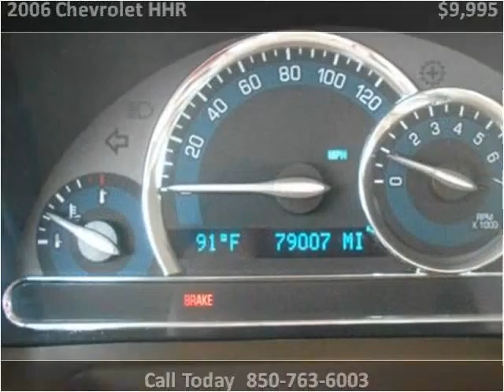2006 Chevrolet HHR Used Cars Panama City FL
This 2006 Chevrolet HHR is available from EJ's Auto World.